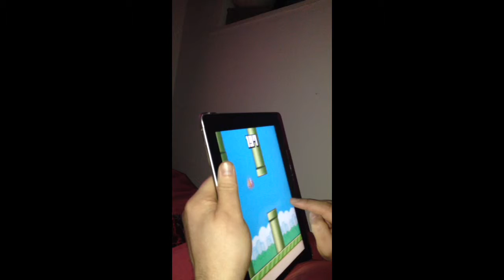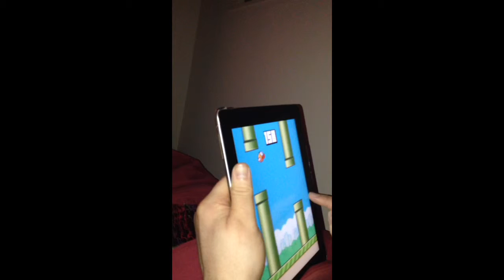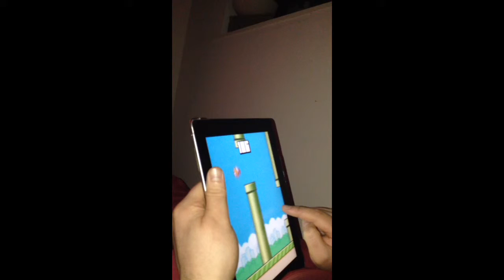Flappy bird lily Allen talking periods! 232!!!